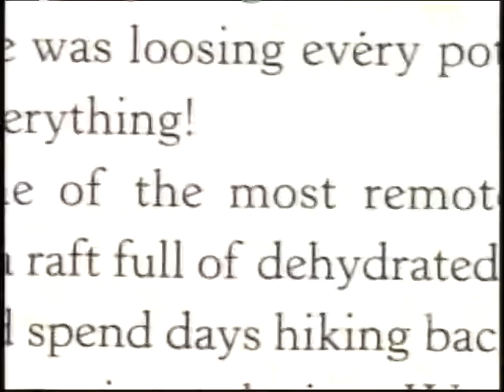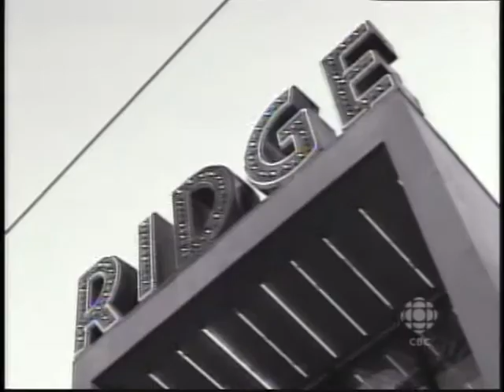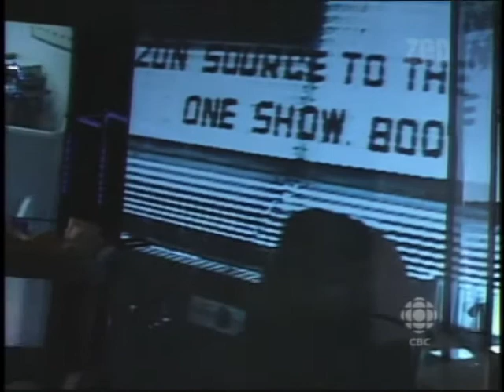Colin Angus on Zed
Near the beginning of Colin Angus' career as an adventurer, CBC's Zed show follows Angus around as he  transforms the hurdle of his publisher's bankruptcy into an opportunity.